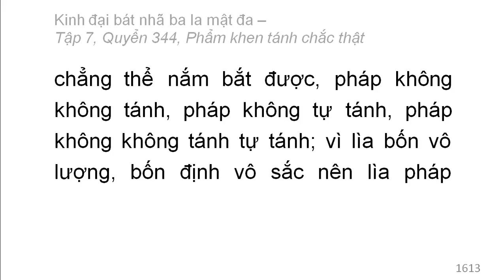Quyển 344: Kinh đại bát nhã ba la mật đa - Phẩm khen tánh chắc thật (rất hay) (344/600) (9)